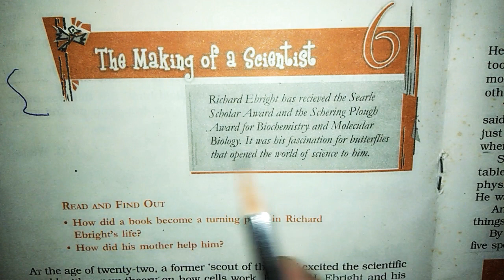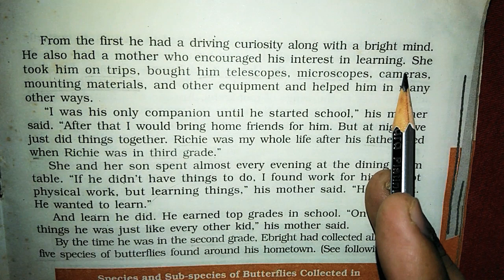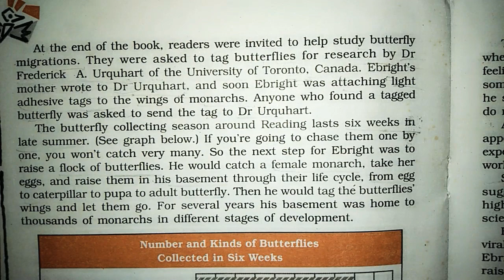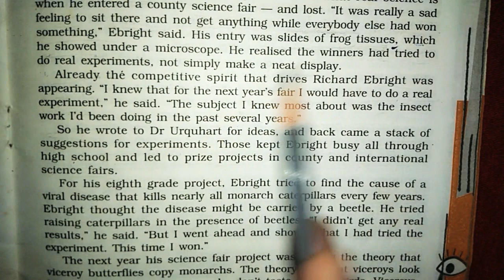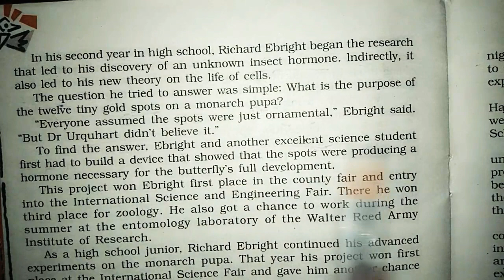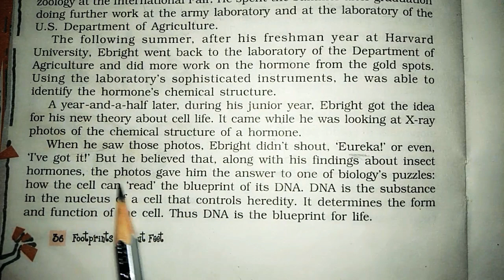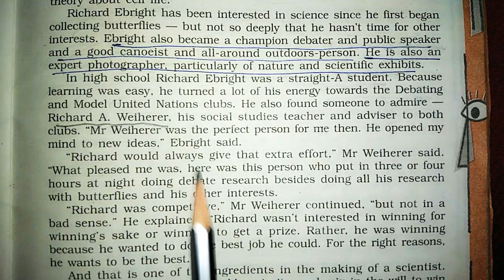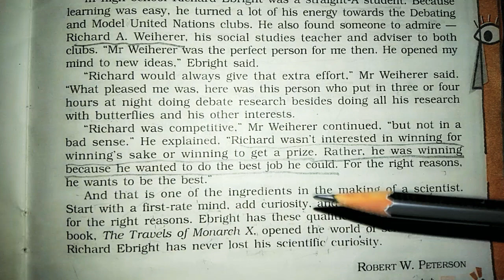The Making of a Scientist, Class 10 (in Hindi), full explanation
In this video the lesson 6 "Making of a Scientist" class 10 is explained in Hindi and main points are discussed. Pathak Education.